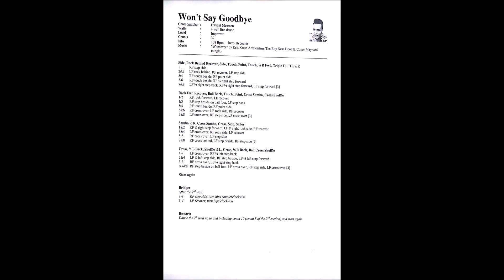WON'T SAY GOODBYE Line Dance de Dwight Meessen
Won't Say Goodbye
Niveau novice 4 murs / 32 comptes / 1 bridge et 1 restart

Présenté par son chorégraphe chez Shunshine & Ventoux à Bédoin (84) le 1/12/2018

Music : "Whenever" par Kris Kross Amsterdam, The Boy Next Door ft. Conor Maynard